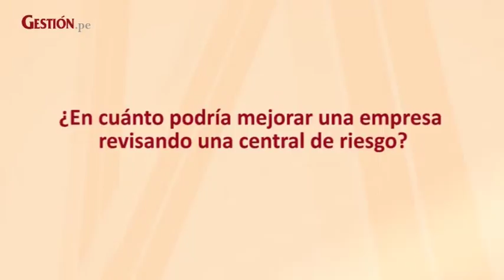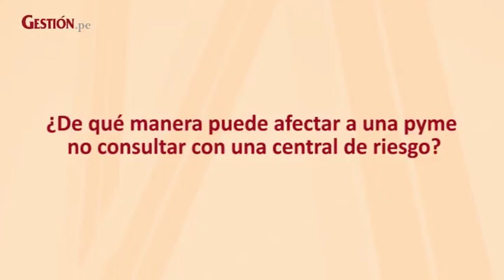Morosidad: 1 de cada 3 peruanos está atrasado en el pago de sus deudas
Todo empresario debe conocer con quiénes hacen negocio y las centrales de riesgo , son una alternativa fácil y rápida. ¿De qué se trata? Aquí te lo explicamos.

Entrevista: Fiorella Gil Mena
Edición: Alan Chozo